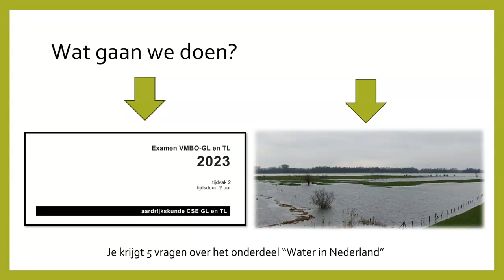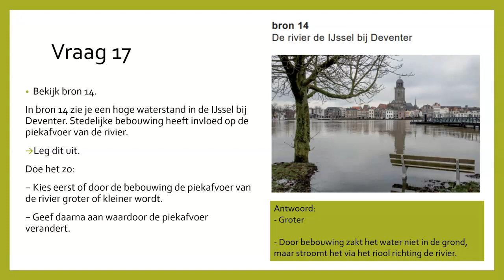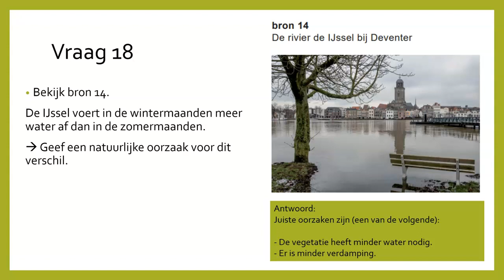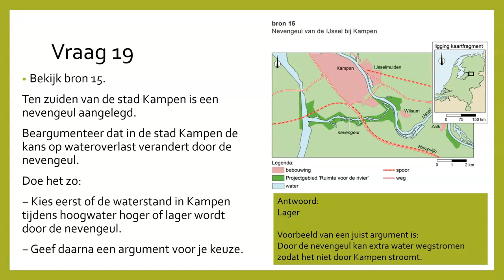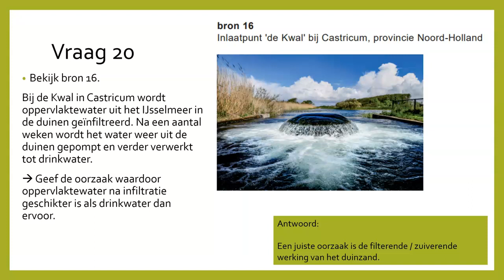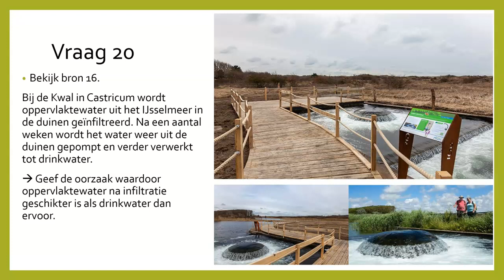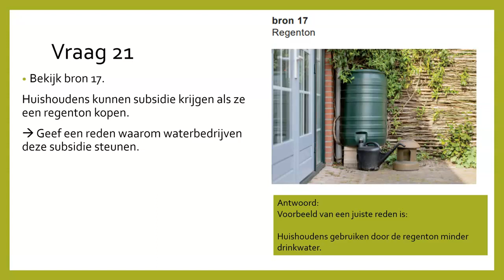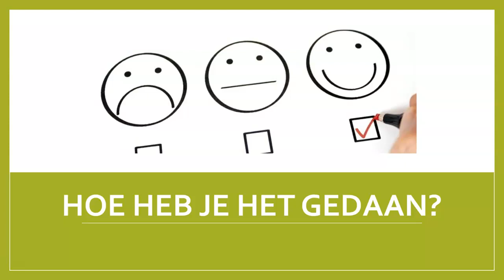Examentraining, Aardrijkskunde 2023 tijdvak 2 onderdeel Water, Nederland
In deze examentraining kan je actief oefenen met de examenvragen.
Volg de instructies in de video :)

Succes met leren voor je toets en examen!
Groeten van Mevrouw de Roo.